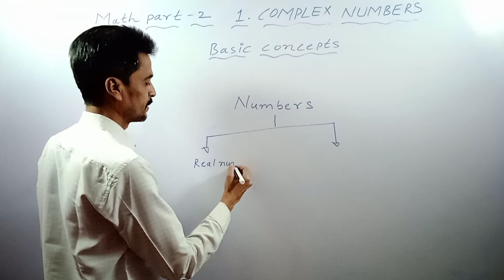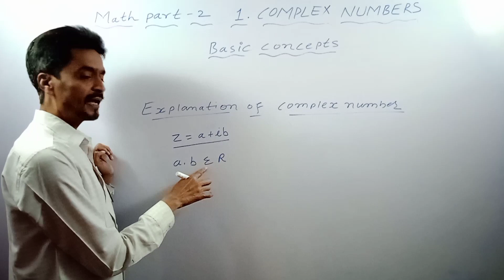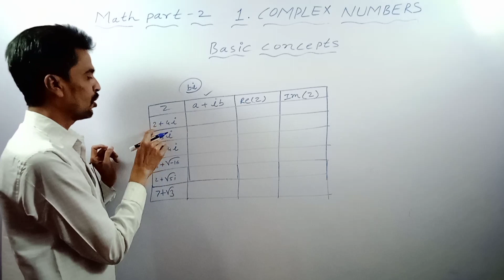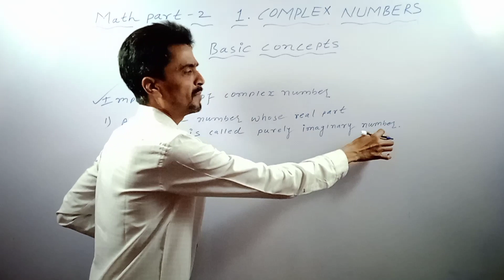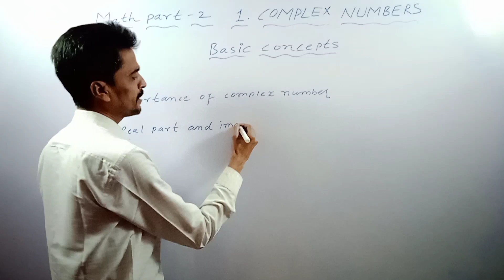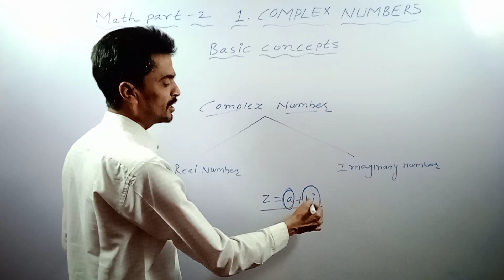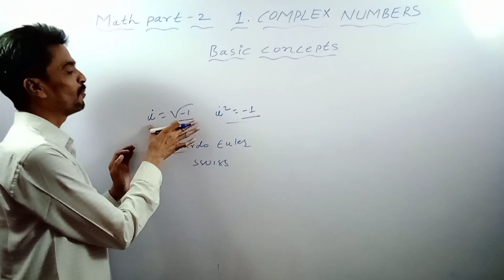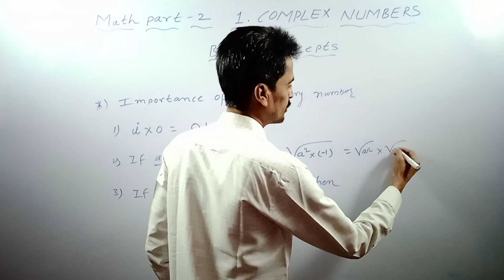|| 1.Complex Number | Subject-Math Part 2 | Class 11th | Basic Concepts ||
Complex number video series :-

#|| 1.Complex Number | Subject-Math Part 2 | Class 11th | Basic Concepts ||DnyanaPreranaCoachingClasses PanchalSir LeonardEuler ImaginaryNumber RealNumber ComplexNumber Piota PropertiesOfComplexAndImaginaryNumbers StateBoardOfMaharashtra#